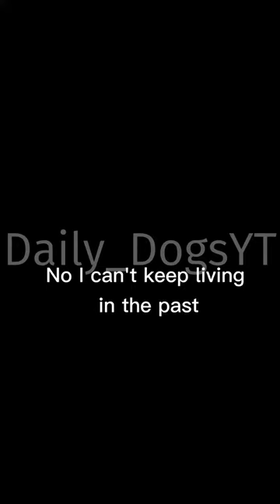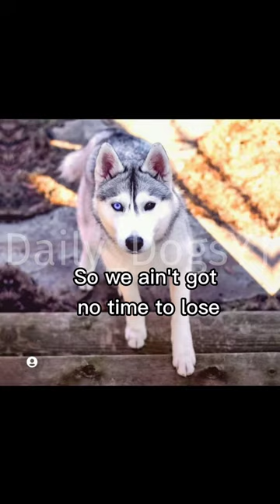No Time To Lose ~ Skaya Siberian Edit 37